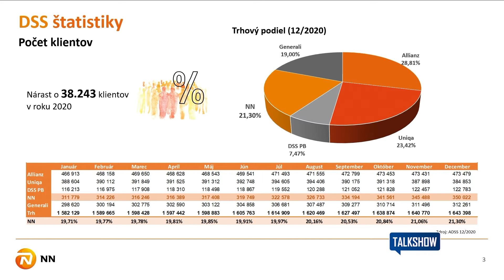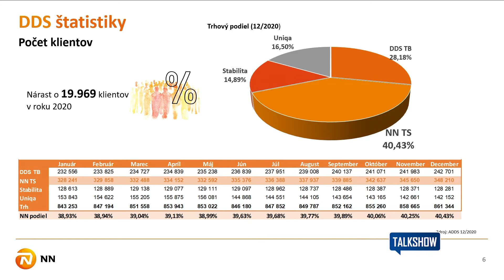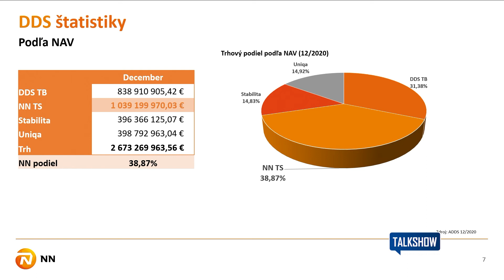Pandemický rok 2020 v dôchodkoch z pohľadu NN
Moderátor: Petr Berka, Odborný garant pre SDS, DDS a digitálne služby štátu UNIVERSAL maklérsky dom a.s.
Hosť: Miroslav Piršč, Account Manager NN Životná poisťovňa, a.s.